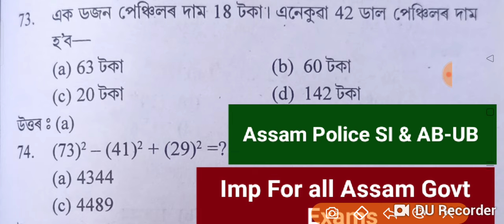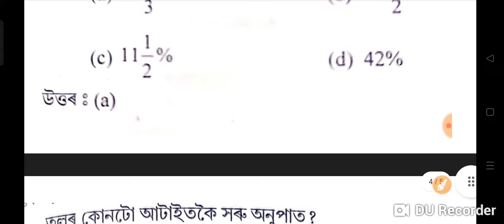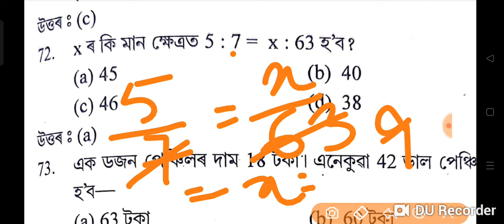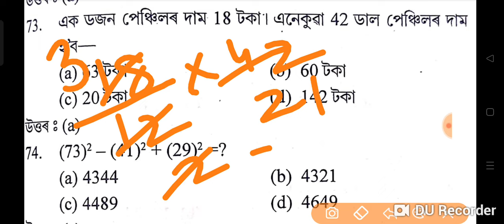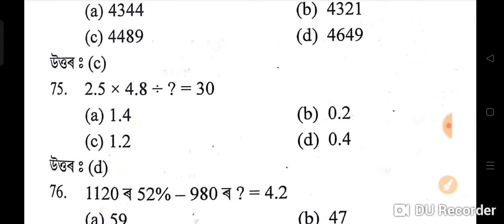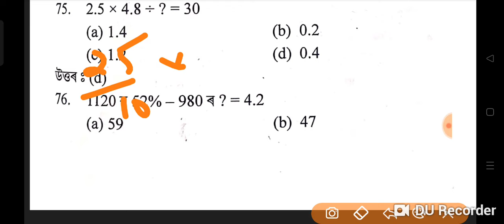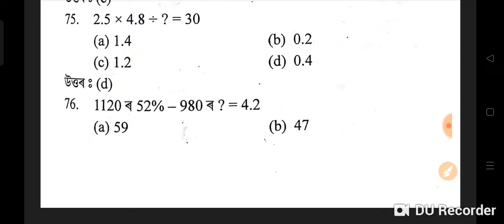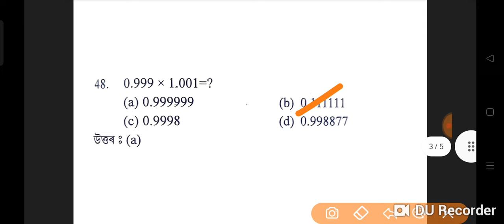Assam Police AB-UB & SI 2024/Top Mathematics Questions ❓/আহিবলগীয়া প্ৰস্ণবোৰ/Total 15 imp Questions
Assam police Commando cut off  69+            Interview  নিদিয়াকৈ যাব পাৰিব  Commando ত কেনেকৈ ?
video ত অকল UR ৰ Cut Off ৰ কথা কোৱা হৈছে । ST , SC , OBC আৰু  EWS ৰ Cut off  1/2 Marks কমত যাব ।

Maths important Questions with answers

Join Via our Telegram link :-

assam police commando cut video 2024
assam commando cut off 2024
assam commando 169 post cut off video 2024
assam police commando cut off marks video 2024
assam police commando 169 post cut off video 2024
assam police commando cut off final exponential video
assam commando
assam police commando cut off marks
assam police commando cut off video
assam police commando sub inspector cut off video